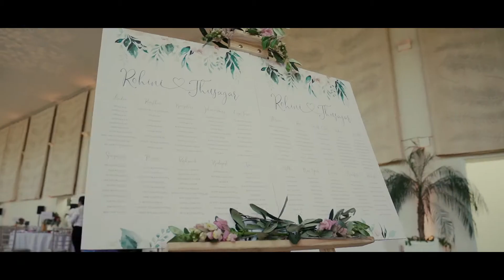ROHINI & THUSAGAR | SUNNY DIGITAL IMAGING